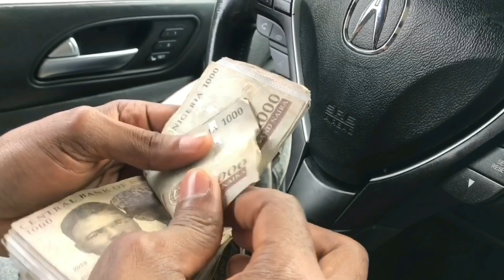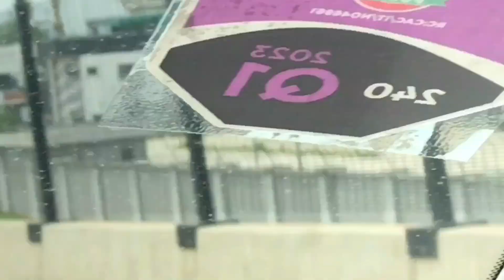The airport people talked about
This video is to showcase the view to Lagos airport.